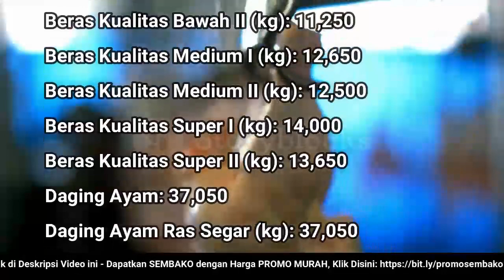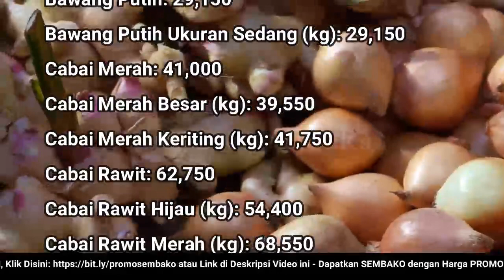🔴 UPDATE: Harga SEMBAKO 6 Januari 2022 Beras, Gula Pasir, Bawang Merah Putih, Cabai Rawit, Daging